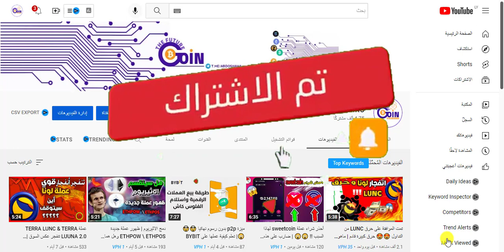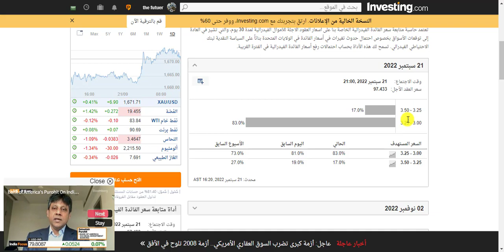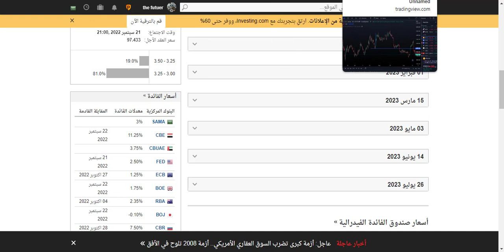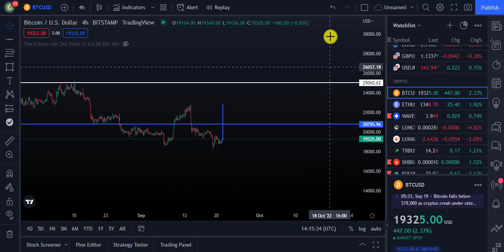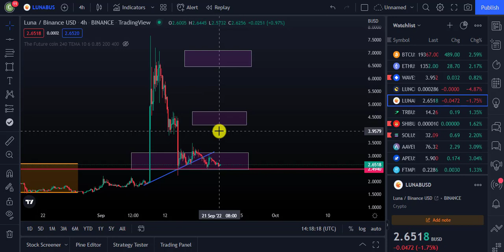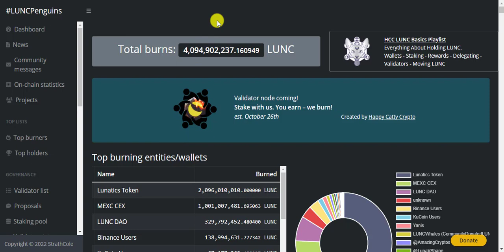ماهو تاثير الفائدة على سوق العملات المشفرة وعلى عملات اللونا luna &lunc ؟؟؟